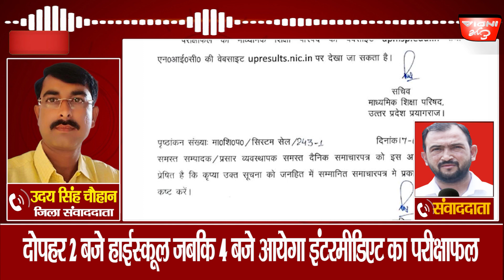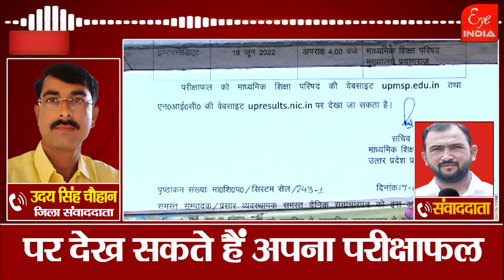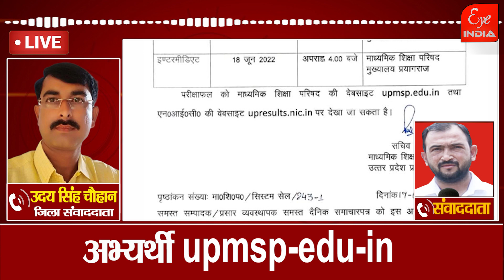आखिरकार खत्म हुआ इंतजार,जानिए कब आयेगा UP Board परीक्षाफल?